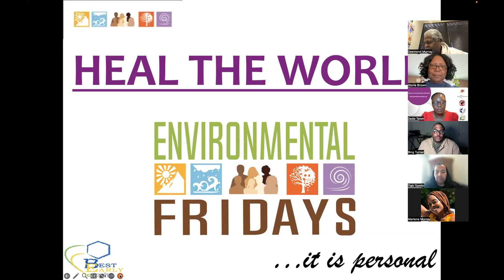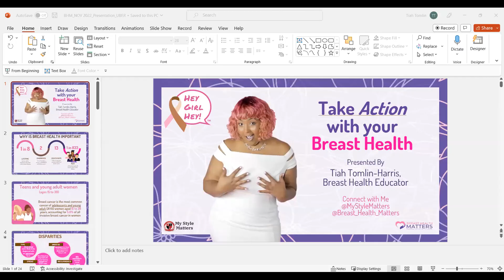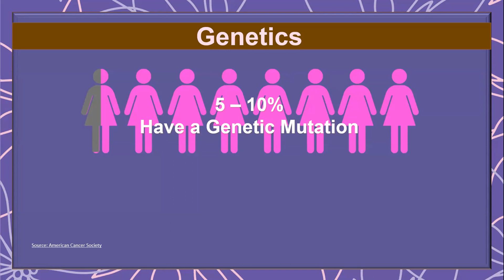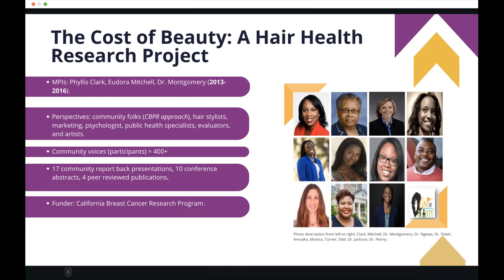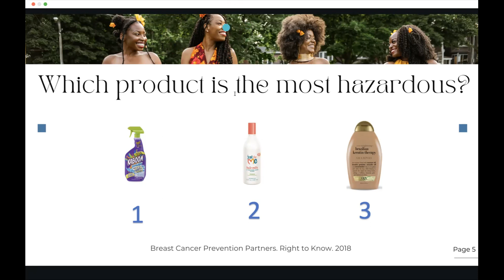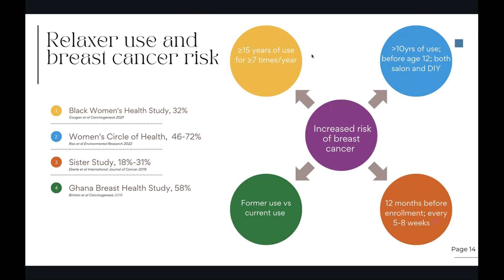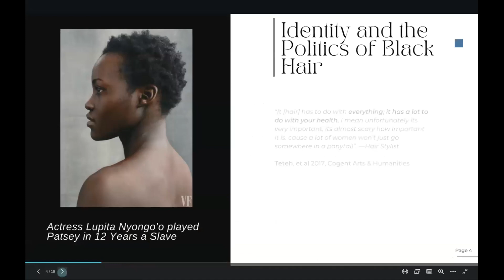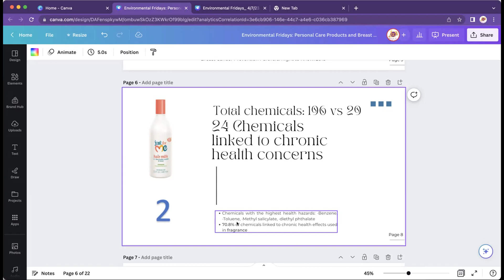EF IV, Episode 12 - How Does Beauty & Personal Products Affect Your Health?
Speakers: Tiah Tomlin-Harris, D. Bing Turner, Dede K. Teteh